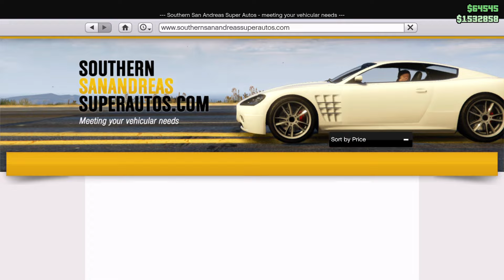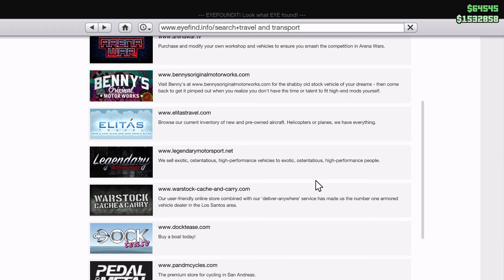Grand Theft Auto Online| Jenny, Hunter, Dolly, and Amy do Deliveries